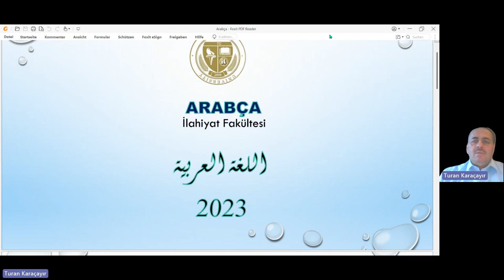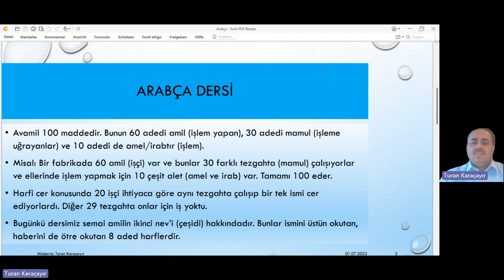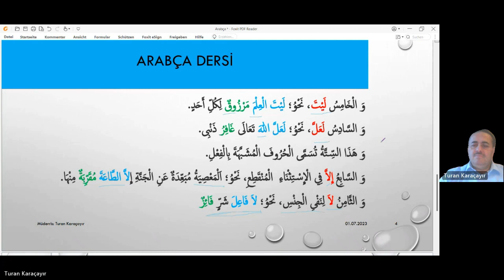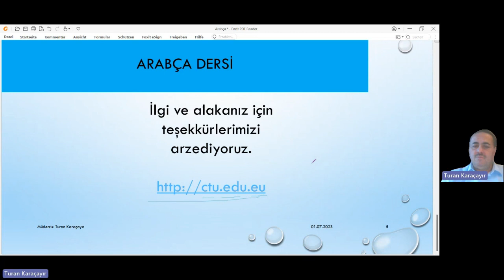Arabca Ders - Avamil: ismini nasb, haberini raf eden harfler. Turan Karacayir.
Bu video cümlelerde kullanıldığında ismini üstün okutup haberini ötre okuturlar. Bu harfler 8 ededdir. Ilk 6 tanesi fiile benzer. Sorularınızı yoruma sorunuz.